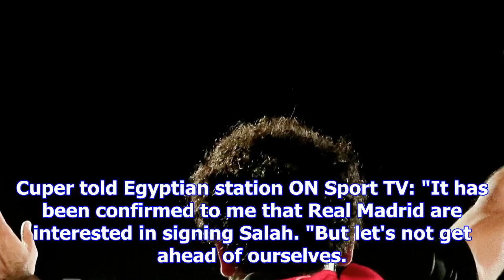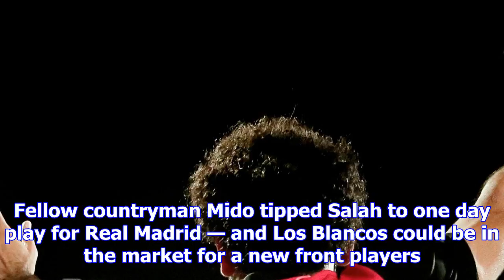Mo salah 'confirmed' as real madrid target, claims egypt boss hector cuper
EGYPT boss Hector Cuper reveals he has been told Real Madrid want to sign Mohamed Salah. The Liverpo...